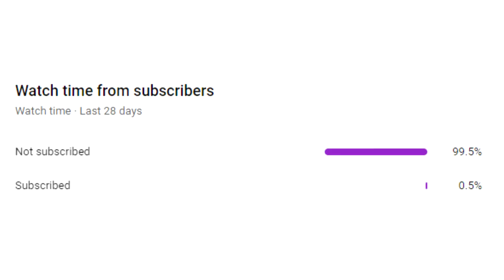Komi Can't Communicate is AMAZING...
Anime: Komi Can't Communicate
animemes

Anime meme with Komi, Shouko from Komi-san wa, Comyushou desu or Komi Can't Communicate being unable to communicate.